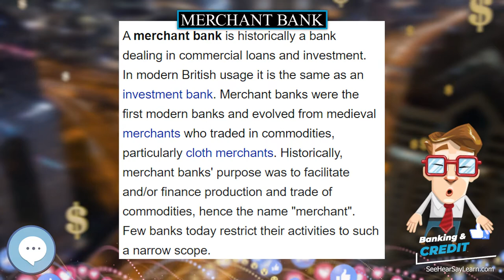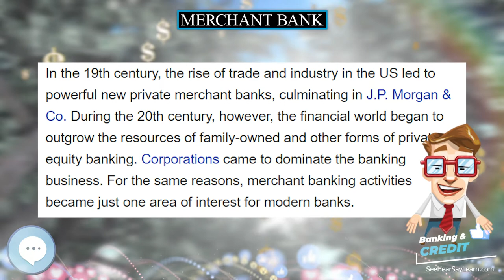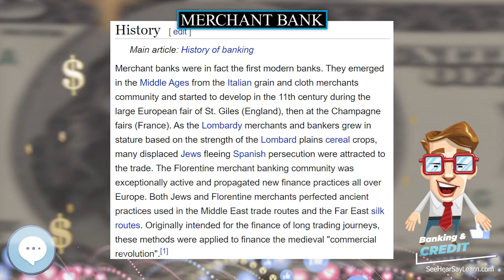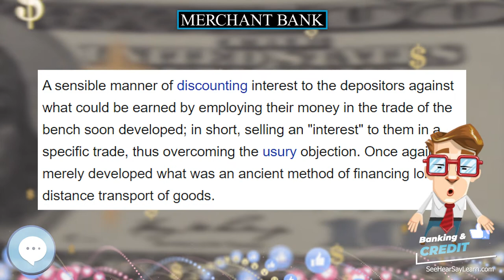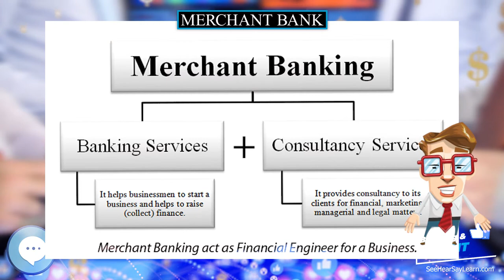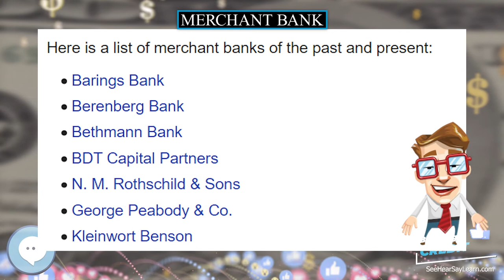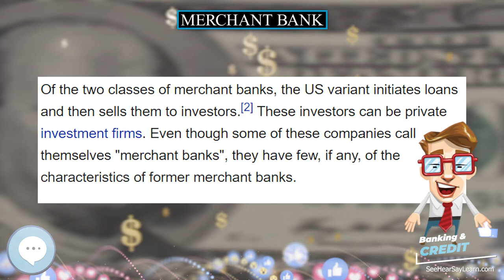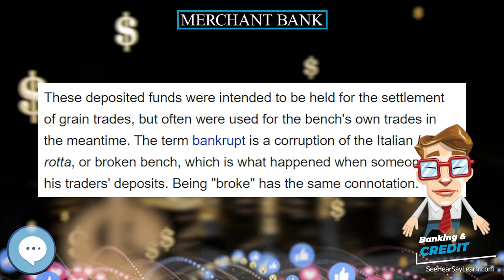Merchant bank 💲 BANKING & CREDIT TERMS 💲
In this video series we're covering everything about 💲 BANKING & CREDIT TERMS 💲.

A merchant bank is historically a bank dealing in commercial loans and investment. In modern British usage it is the same as an investment bank. Merchant banks were the first modern banks and evolved from medieval merchants who traded in commodities, particularly cloth merchants. Historically, merchant banks' purpose was to facilitate and/or finance production and trade of commodities, hence the name "merchant". Few banks today restrict their activities to such a narrow scope.